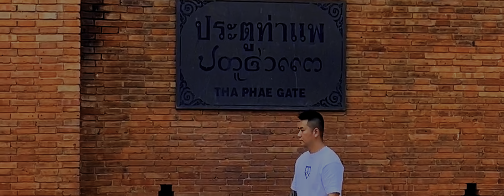EP98 清邁古城必經之地塔佩門 ターペー門 THA PHAE GATE | CHIANGMAI ประตูท่าแพ | KEPASCOPE 4K HDR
"THA PHAE GATE" East Gate of Chiang Mai Ancient City, Thailand
泰國清邁古城必經之地《塔佩門》

Chiangmai 清邁 เชียงใหม่ チェンマイ 치앙마이 ຊຽງໃໝ່ Thailand

THA PHAE GATE is one of the most famous landmarks in Chiang Mai. Located on the eastern side of the wall, it is one of the gates to enter the Old City. The other gates are Chang Phuak Gate, Chiang Mai Gate, Suan Dok Gate, and Saen Pung Gate.

The OLD CITY is the town centre of Chiang Mai. It has a long and fascinating history, stretching back to when the province acted as the capital of the Lanna Kingdom from the 13th-18 century.

When Chiang Mai was founded in 1296 by King Mangrai, the city was built with a shape that resembles a square bounded by the walls and a moat. The purpose was to protect the city from any invasion from their neighbour Thai and Burmese Kingdoms.

Today, after more than 700 years of growth and expansion, the physical, historical and cultural uniqueness of the city is still in evidence: the moats, walls, gates, the 40 ancient temples within the city walls, and hundreds more outside, together with the marketplaces, and the different communities of diverse ethnic groups and cultures.

Today, the area is surrounded by many hotels, restaurants, cafes etc, and close to many attractions like the Night Bazaar, and the Sunday Night Market Walking Street.

Tha Phae Gate is like the city square of Chiang Mai. The big open ground in front of the gate is the site of many cultural activities and festival celebrations all year round, such as the Flower Festival, Songkran i.e the Thai’s New Year, Loy Krathong, and Yee Peng Lantern Festivals.

ターペー門はチェンマイの旧市街を囲む城壁に作られた5つの門のうちの1つで、城壁の東側に位置しています。

5つの門の中では唯一扉のある門で、バーン・チェンルアックと呼ばれるコミュニティの傍に位置していたため当初はチェンルアック門と呼ばれていましたが、後にターペーの名で呼ばれるようになりました。

城壁はランナー王朝のチェンマイへの遷都と共に建てられ、現在のターペー門は1985年に歴史資料に基づいて再建されました。

「塔佩門」(Tha Pae Gate)是清邁(Chiang Mai)舊城區的東門，位於Rachadmnoen路和Tha Phae路之間，更是舊時清邁城重要的迎賓門。

塔佩門建造於13世紀時，是當時商賈往來通行的要道，如今是泰國政府舉辦官方活動、文化與節日慶典的地方，古色古香的紅磚牆也吸引大量觀光客在城門前拍照。

該門前方有公共廣場，是當地團體舉行盛大活動的主要地點，每周都有規模龐大的周日夜市，攤商多到從城外延伸到城內，相當熱鬧，在夜市中還可以買到各種泰北風情的手做飾品或家具。

每年泰國水燈節(Loy Krathong)是泰北蘭納(Lanna)文化中的Yi Peng節，又名「天燈節」 ，在塔佩門會舉行開幕慶典、選美大賽、煙火秀與花車遊行，從塔佩門開始，穿過清邁舊城區到市政廳結束。在遊行同時也會放天燈，是蘭納民族的傳統，每年清邁水燈節都有萬人放天燈活動，被譽為泰國7大奇景。